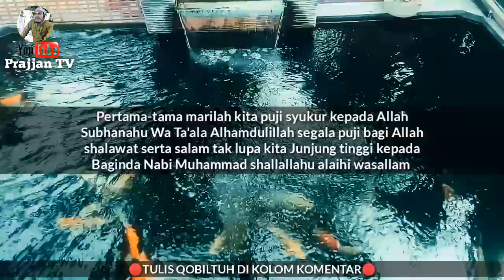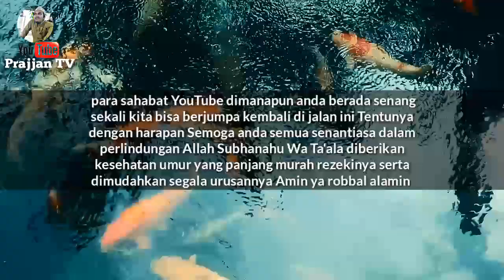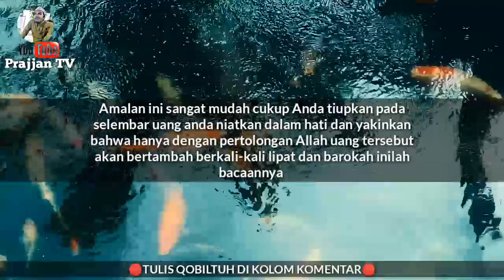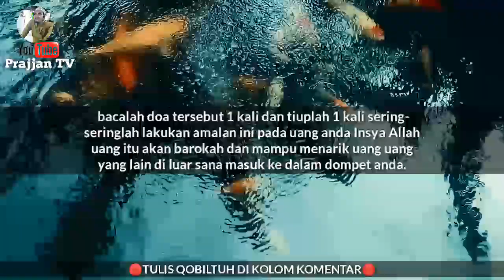BACA 1X TIUP 1X SIMPAN DALAM DOMPETMU,DOMPET SOBEK GARA-GARA UANG BANYAK,DOA NABI SULAIMAN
Doa ampuh menundukkan musuh, doa ampuh membinasakan musuh, Baca 3 kali musuhmu tunduk, Baca dia ini sihir manapun akan hancur, Sempatkan baca doa ini hidup mu dilindungi oleh Allah, Doa untuk mendapatkan ketenangan, Baca zikir ini tukang santet akan jadi tumbal Dengan jin nya sendiri, Doa sayyidina'ali, Pusaka nabi Khiddir As, Doa nabi Khiddir As ampuh menghancurkan santet, Kena santet baca doa ini, Doa ini ampuh menghancurkan santet, Tukang santet akan jadi tumbal dengan jin nya

Dzikir rezeki